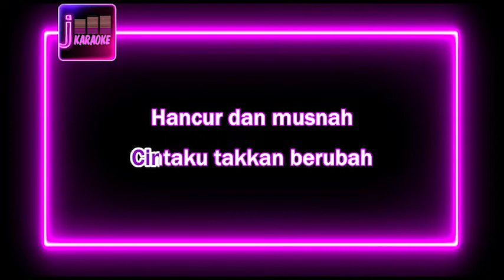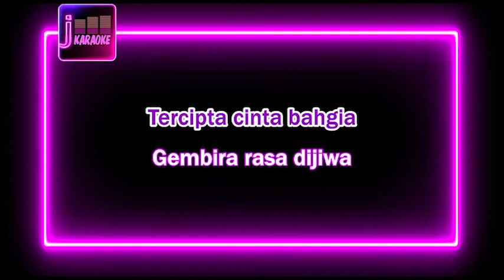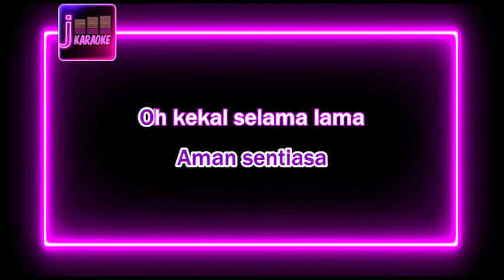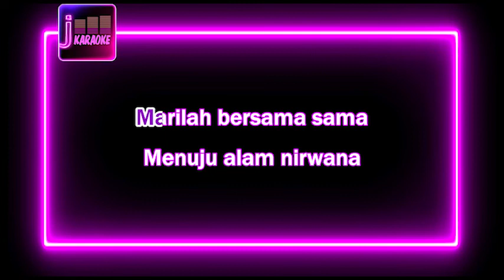(HQ KARAOKE) Khahar Hamid feat Seniwati Normadiah - Alam Nirwana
This song is a reproduction of its original and serve as instrumental cover which allowed under Youtube policy of composition right.